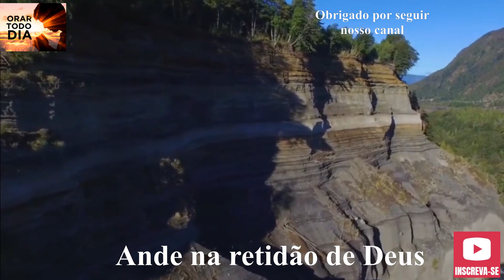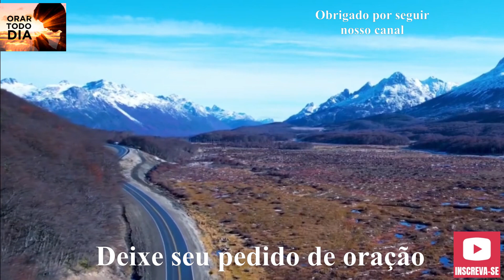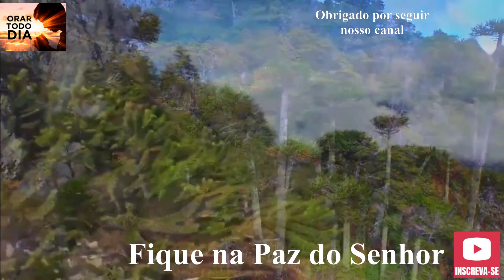É NOITE, VAMOS FALAR COM DEUS